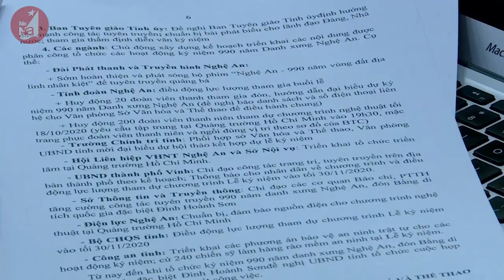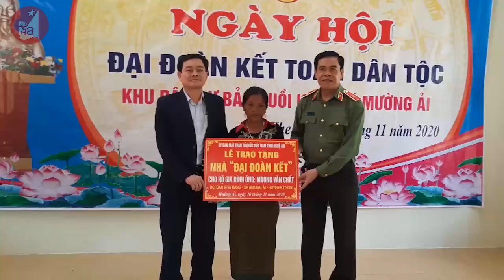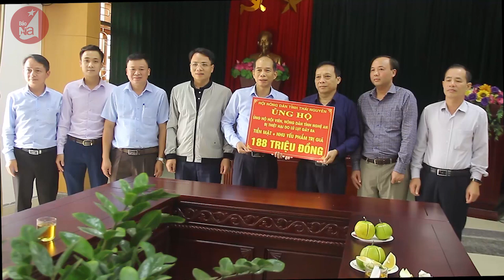Bản tin chào buổi sáng ngày 11/11/2020